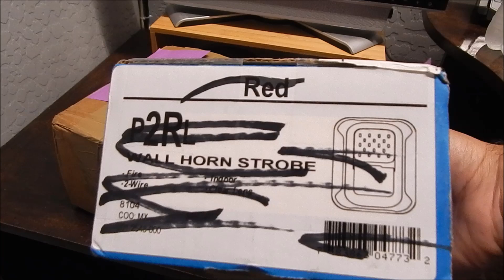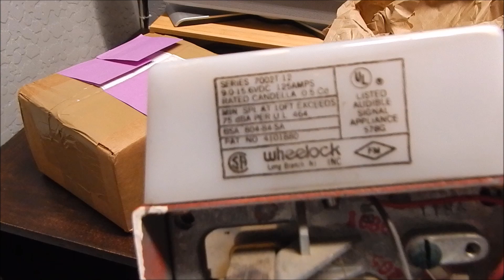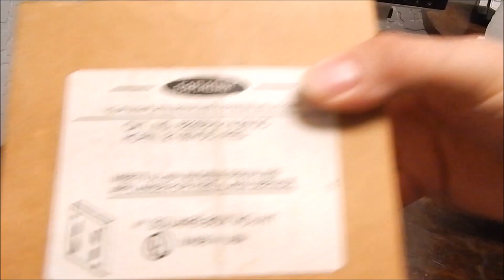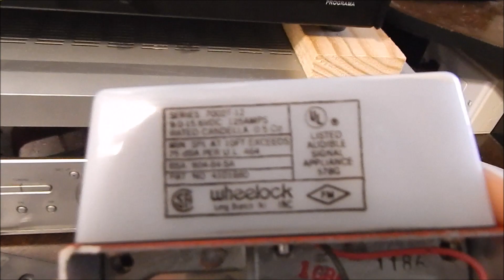New Mechanical Fire Alarms Unpacking And Test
Finally purchased a Wheelock 7002T that I've wanted for a very long time and a Faraday 6230 mechanical horn for a change to make a separate system in the future.